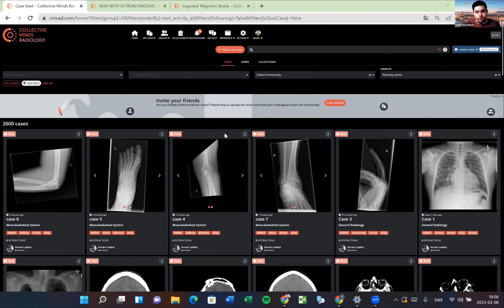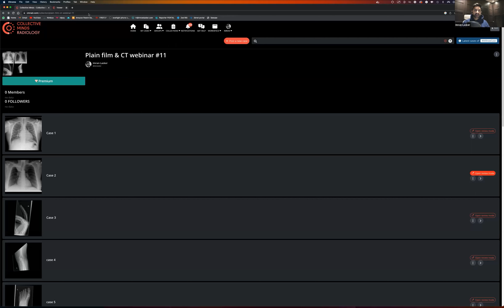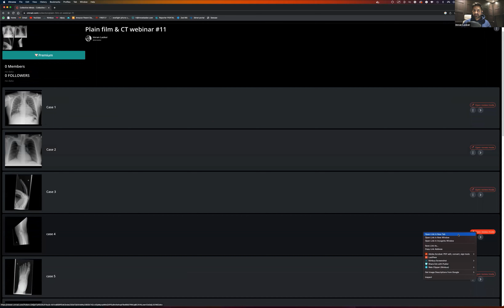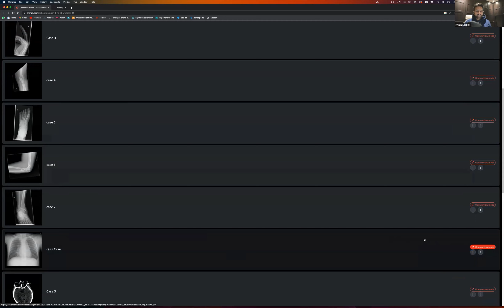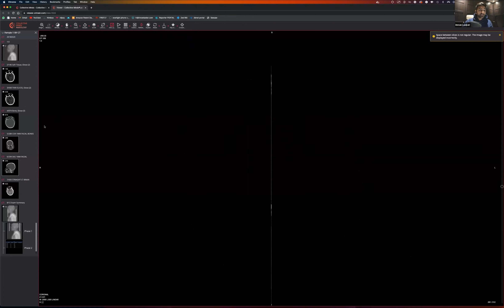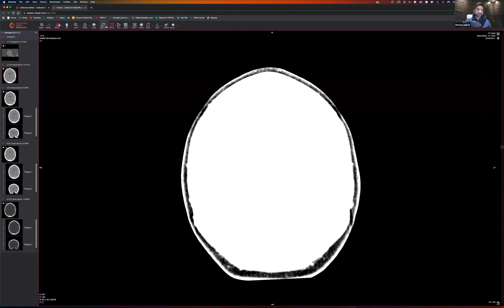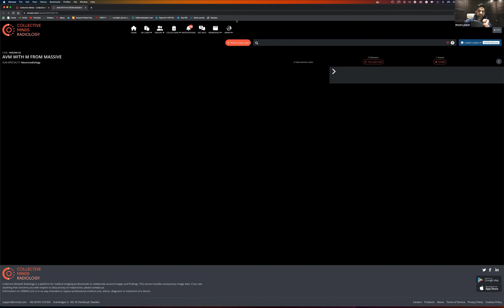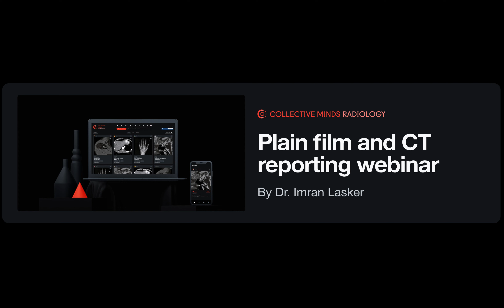Monthly Case Webinar with Dr. Imran Lasker - #11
This is our 11th monthly case webinar together with Dr. Imran Lasker!

Log in or sign up for free to access the cases